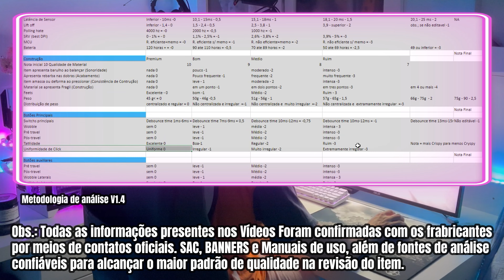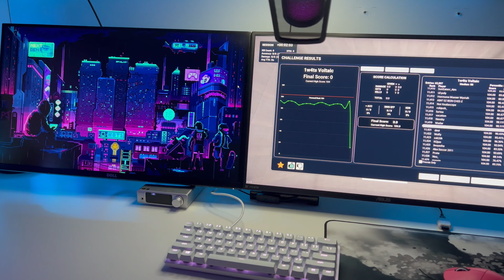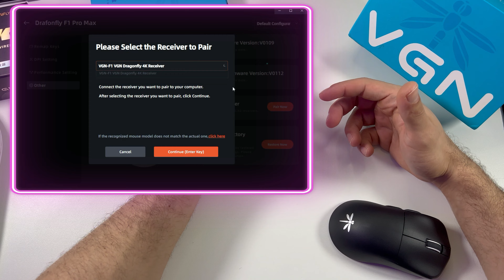O Melhor Mouse 4k Custo X Benefício- Dragonfly F1 series -Review Pt-BR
Revisão Completa com comparativo de todas as Versões do VGN Dragonfly F1, comparando as Versões VGN DragonFly F1, VGN DragonFly F1 PRO, VGN DragonFly F1 PROMAX e VGN DragonFly F1 MOBA, sendo um Mouse Custo x Beneficio Vendido no
Aliexpress, e que possui tecnologia de Mouses 4k, aliando performance e preço. Seus componentes Premium e tecnologias implementadas garantem uma Performance impecável no uso, com um shape de formato simétrico, e tamanho médio e
pelo seu baixo peso entra na categoria de mouse ultra leve. As versões HIGH END possuem o renomado sensor Pixart 3395 e MCU Nordic, que é a MCU com melhor implementação de tecnologia 4k que temos no mercado.
A revisão tem foco em componentes, qualidade de construção e características funcionais, ranqueando e utilizando o sistema de notas OVK.

Links:

Compra
VGN dragonfly F1 pro max
Vgn-Dragonfly F1 dongle 4k

Software e Firmware

Firmware repair
Solicite o arquivo tipo Bin nos comentários, pois o youtube está impedindo a publicação do link direto

Periféricos Principal

Monitor1: Alienware Gamer QHD de 27" AW2723DF
Monitor2: Asus TUF 27'IPS -Full HD 280hz- VG279QM - Indisponível
Teclado: Razer Huntsman mini - switch RED
Mouse: Atlantis Mini Pro 4k + Dongle 4k - Verde
Dongle 4k Lamzu
Microfone: Hyperx Quadcast
Fone: HD560S Sennheiser
DAC: Topping Dx3pro

Setup Atual

Placa Mãe: Z690-a Rogue strix
Processador: I712700kF
RAM: 32 GB (4x8gb) Viper CL18 4400mhz
GPU: RTX 4080 Gigabyte Eagle
SSD: XPG SSD interno GAMMIX S70 1TB M.2
WC: NZXT Kraken X63 280mm
Fonte: XPG 850 W

Capítulos

00:00 Introdução
00:50 Metodologia
01:14 In the box
02:20 Qualidade de construção
03:49 Peso e distribuição de peso
04:15 Shape e Dimensões
04:48 Recomendação de tipo de pegadas
05:12 Deslize e Feets
06:00 Botões Gerais
06:21 Botôes Principais
07:14 Botões Laterais
07:39 Scroll
08:15 Bateria
08:58 MCU
09:58 Sensor
10:54 Software
12:00 Compra e CxB
12:27 Testes e Resultados (Gameplay + Lofi)
15:17 Conclusão

Periféricos da Gameplay

Razer Huntsman Mini 60%
Microfone: Hyperx Quadcast
Fone:IEM Truthear Zero crinacle blue
DAC: Topping Dx3pro

Crédito

Fonte de informações:
Caixas e manuais de uso.